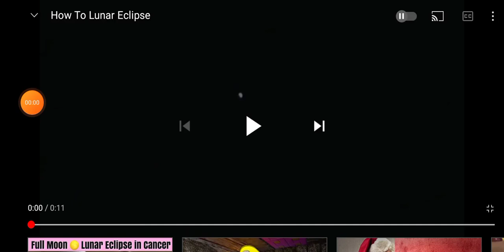the_lunar_Eclipse.avi